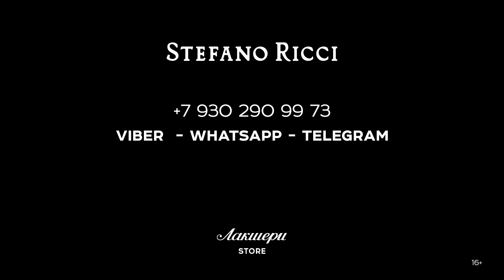Как выглядеть круто в ноу-хау одежде? Образ от Stefano Ricci и Лакшери Store.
Total-look от Stefano Ricci: куртка, пиджак, поло, джинсы и сникеры

Бренд Stefano Ricci доступен для покупки только в бутиках Лакшери Store (Нижневолжская наб. 8/7).

Куртка из чистого кашемира. Самый фреш от бренда: скроена, как бомбер, выглядит как кардиган, мягкая и легкая. По сути - это две куртки в одной, так как модель двусторонняя. Серо-голубая клетка с серым трикотажем, вторая – коричневый меланж в елочку с серым трикотажем. Мягкости характеру модели добавляют выполненные из трикотажа длинные, мягкие рукава с более плотными манжетами, низ и воротник-стойка с манжетами. Куртка удобная, имеет два прорезных кармана, причем, с одной стороны карманы не застегиваются, а с другой – имеют застежку-молнию.

На бомбер надет утепленный кэжуал - пиджак на пуху. Ноу хау бренда! Такого вы нигде не найдете.
Пиджак из колекции, посвященной спортивной тематике. Пуговицы с лазерной гравировкой, подкладка из натурального шелка. Здесь роскошна абсолютно каждая деталь.

Под пиджаком поло из смеси кашемира и шелка. Застегивается на металлическую молнию серебристого цвета. Планка молнии отделана натуральной крокодиловой кожей тёмно-синего цвета.

Дальше в образе джинсы слимы. Маленький кармашек украшен узнаваемым брендовым символом: фигурой орла в восьмиграннике.

На ногах кроссовки демисезон из натуральной телячьей кожи с вставками из прочного текстиля с пропиткой от влаги. Фишка коллекции - объемная подошва, внизу протекторы и тисненый логотип, поэтому модель подойдет для ранней зимы и гололеда.

Всегда рады видеть Вас в официальном бутике Stefano Ricci в нашей галерее Лакшери Store (Нижневолжская наб. 8/7, Покровка 10, Покровка 50) и на страницах интернет-бутика